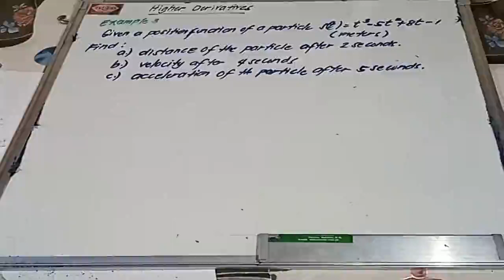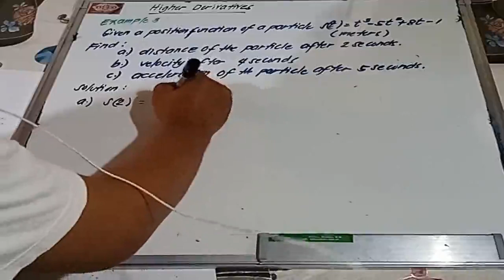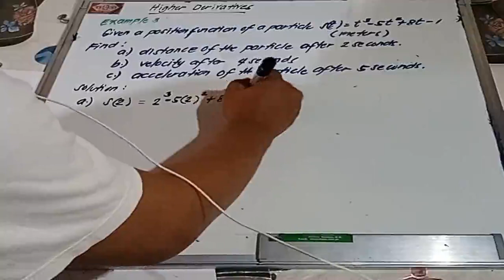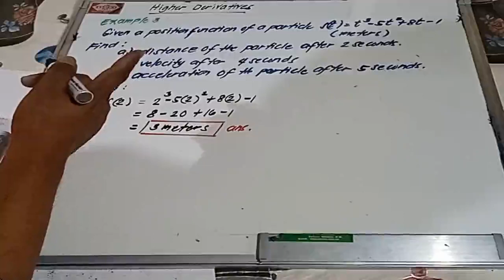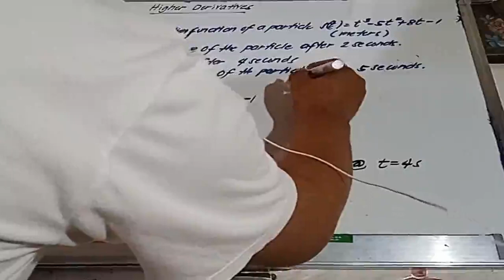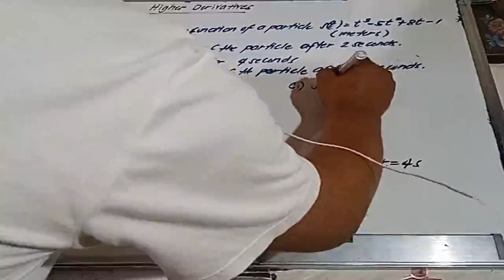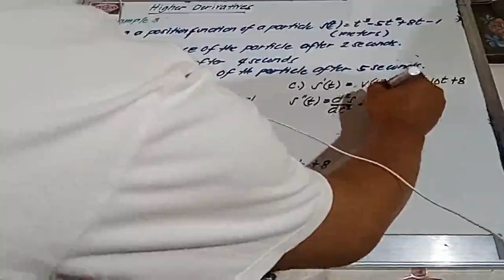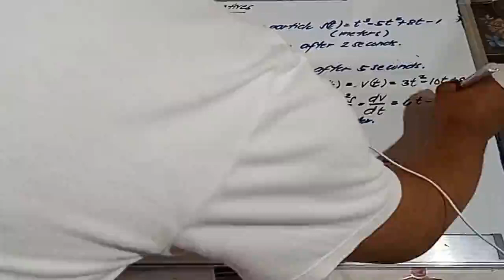Example 3 Higher Derivatives